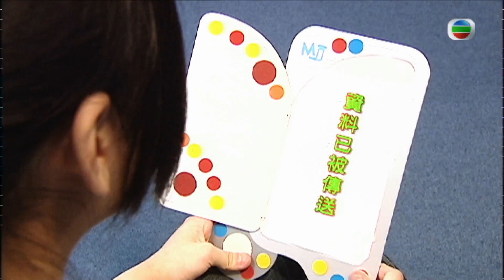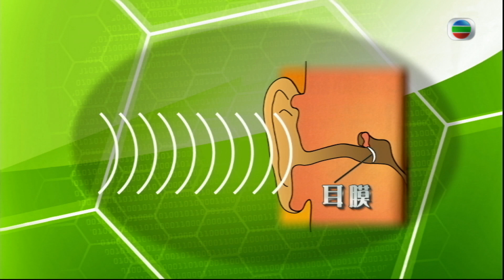【科學小知識】樂器也可以自製？！只要了解發聲原理就可以了！｜兒童節目｜資訊節目｜游莨維｜楊洛婷｜吳業坤｜問問Master Joe